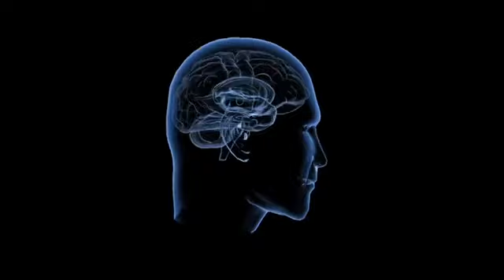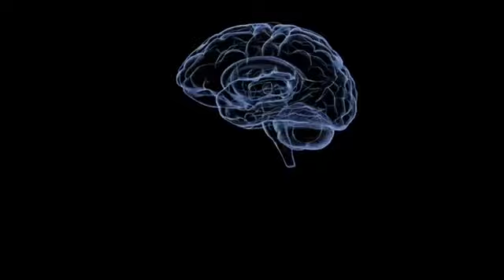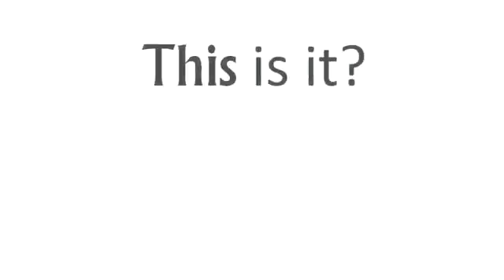वक्त की कीमत जान लो..| Aaj tak ka sabse powerful Motivational video in hindi | Stop WastingYour Time